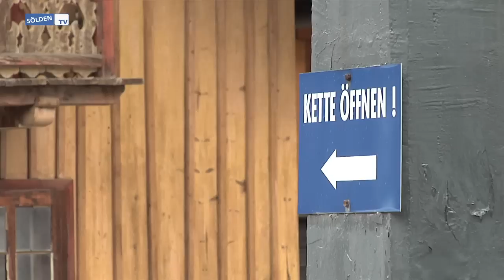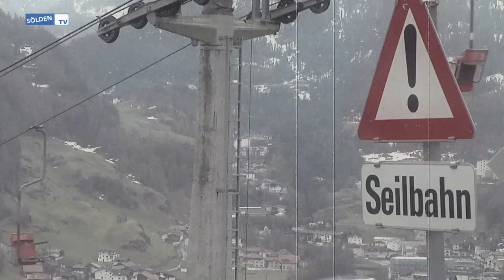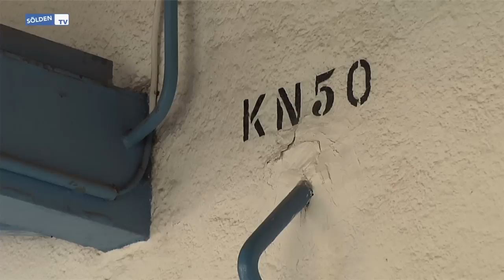Letzte Fahrt Sessellift Hochsölden